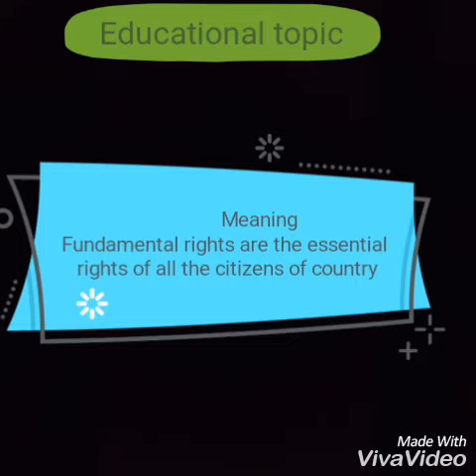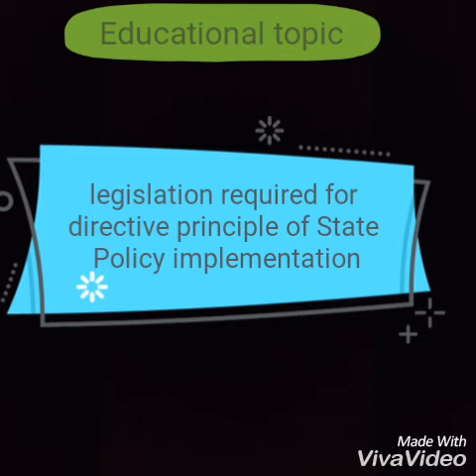Difference between directive principle of State Policy and fundamental rights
Meaning

   Directive principle are the guidelines which are referred while formulating policies and law of country it is defined in part 4 of the Indian constitution and it is positive in nature directive principle of state policy are not legally enforceable by law...

 Meaning

Fundamental rights are the essential rights of all the citizens of country it is defined part 3 of the Indian constitution and it is negative in nature and it is legally enforceable by law.